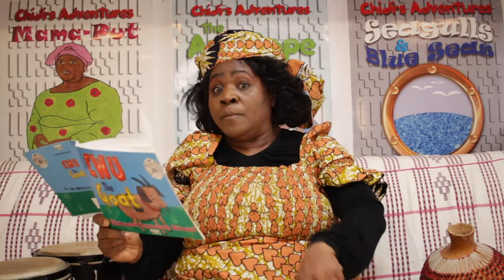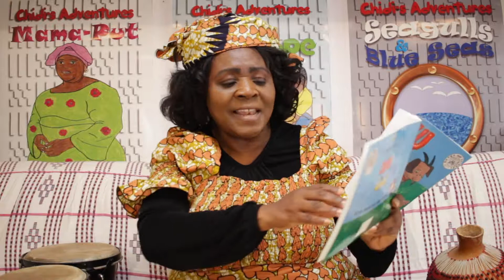EWU The Goat (Part-4/4)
Storytime: EWU The Goat